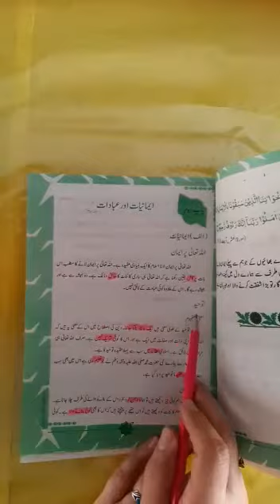Islamiyat Zoom Online Lecture #3